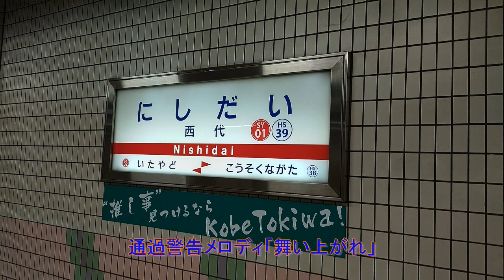神戸高速鉄道(山陽電鉄) 西代駅 駅放送